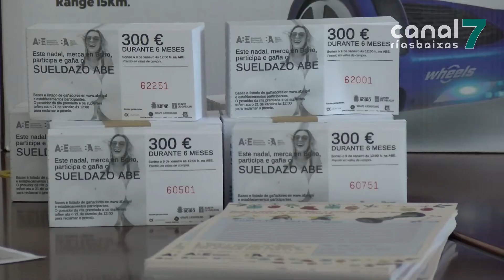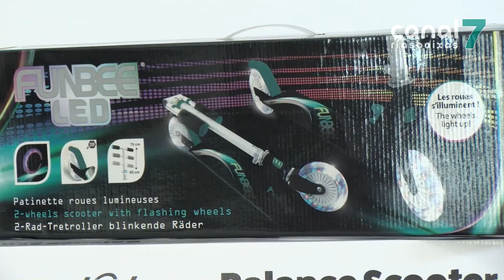A ABE sorteará un 'sueldazo' de trescentos euros durante seis meses este Nadal 121219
A campaña comercial de Nadal da Asociación Boirense de Empresarios arrancará mañá venres e prolongarase ata o vindeiro cinco de xaneiro, véspera de Reis. Virá este ano cargada de importantes novidades. Unha das máis importantes é que se sorteará o ‘Sueldazo ABE’, de 300€ durante seis meses para un único premiado. A patronal boirense prevé distribuir unhas noventa mil rifas entre os 40 establecementos participantes na campaña. As rifas serán numeradas e entregaranse por cada dez euros de compra.